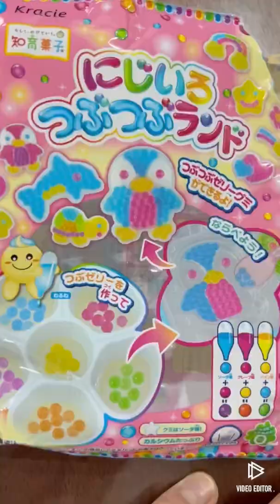カラフルグミを作ろう！にじいろつぶつぶランドにチャレンジ 知育菓子